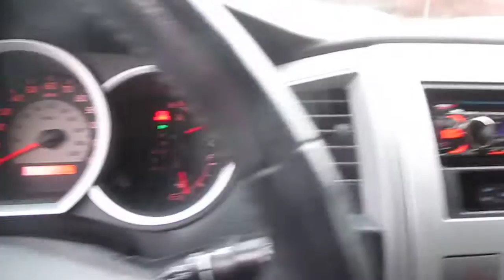2006 Toyota Tacoma, Blue - STOCK# 15-2131B - Walk around